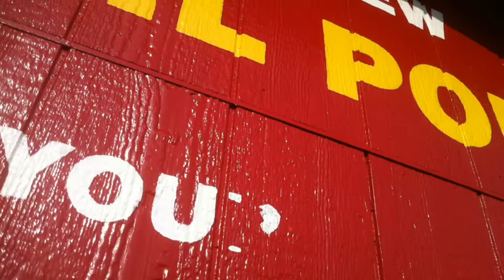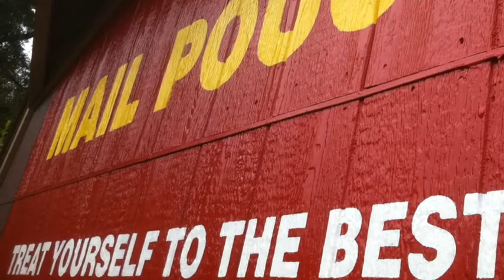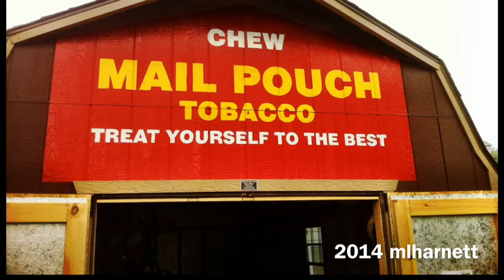Mail Pouch Barn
Painted my buddy's shed and now it's a barn.